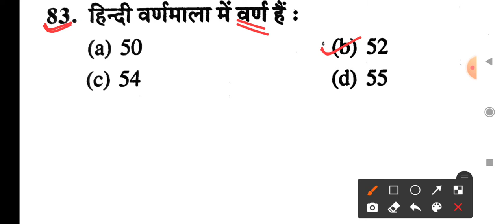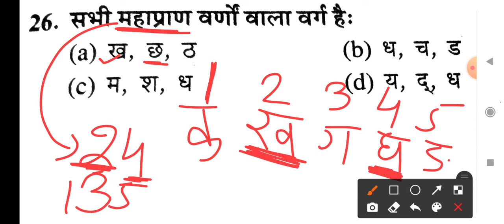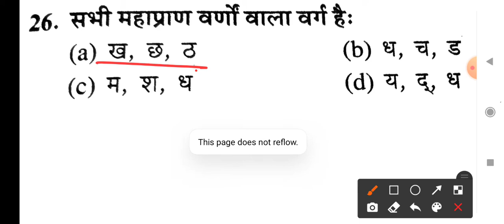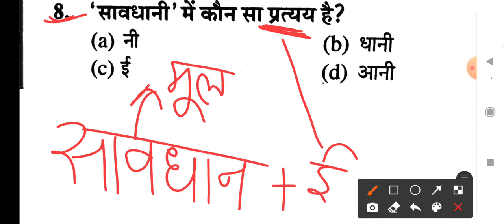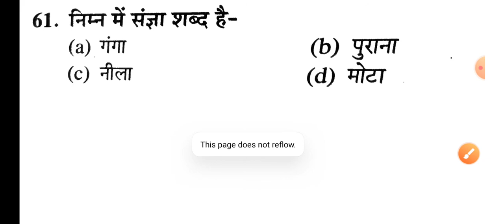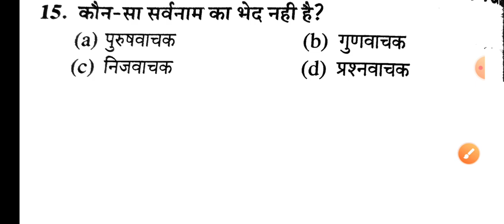General Hindi ( सामान्य हिंदी ) previous years question for upsi, ssc gd, lekhpal ll battle for ssc